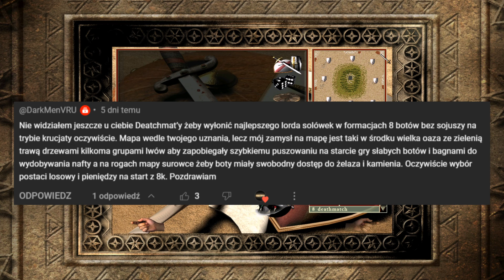DEATHMATCH BOTÓW! Twierdza Krzyżowiec Extreme!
Zapraszam do obejrzenia poprzednich odcinków, jeśli ktoś jeszcze nie widział!
Link do discorda serdecznie zapraszam!
Wpadnij pogadać na streamie! Twitch
Jeśli Ci się podobało zostaw like i suba!